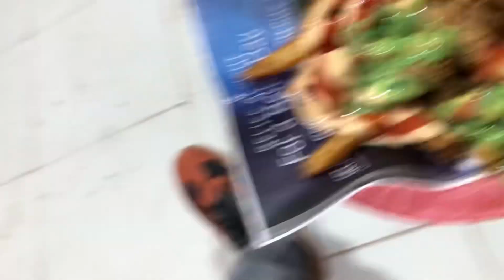My New center and￼